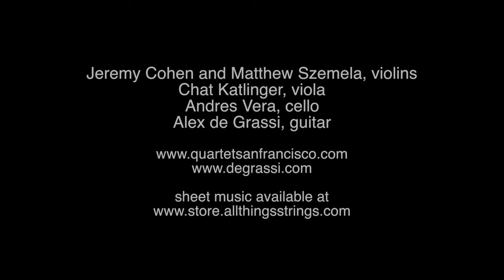Alex de Grassi/Jeremy Cohen - Three Themes for Guitar & String Quartet (Live Performance)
Composed by Alex de Grassi and Jeremy Cohen